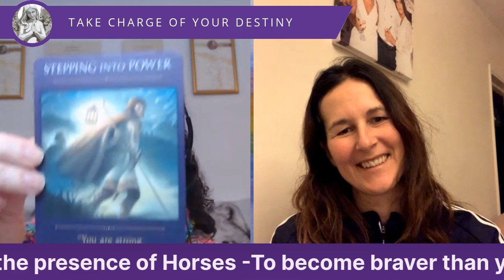Angels and Destiny Episode #52: Freedom To Transform In The Presence Of Horses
In today's episode  Michelle Budd and myself will be talking about working with horses in combination with Past Life Regression, Future Life Progression and Angelic Reiki can help you become braver than you are. Michelle Budd is the founder of Kent Equine Facilitated Learning and has a passion for helping others overcome challenges, realise that there is more to life, know that you are not alone and you can love your life. Rae Calnan is the founder of Radiant Angel Energy who loves to help women at a crossroads in their lives Heal Their Past, Create Their Future, Transform Their Present so that they can take charge of their destiny in the here and now.